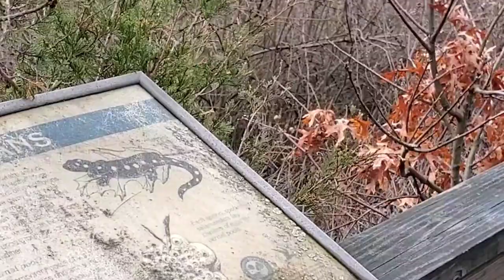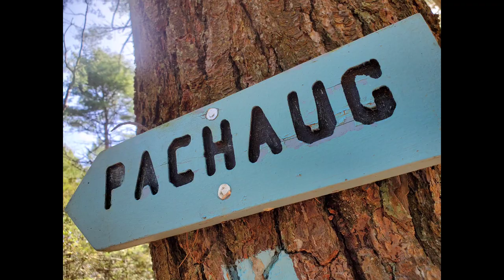The Pachaug loop Trail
Mark (Knobbie) Lindenberg  goes on a 2 day voyage. This peaceful trail is great relief during these strange times. Come with me and enjoy the trip.